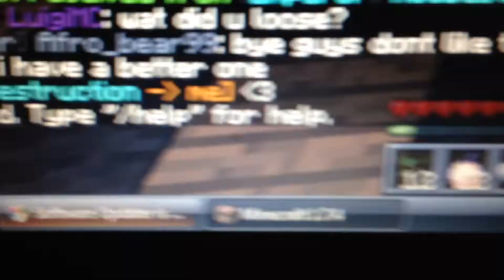KoSDesteuction Guving Money And GOD/Op Gear -SHOW LOVE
This Guy Just says In chat "Who wants a fishy" and I say sure i could use some and he gives me witch eggs and money.- So then i Say Hold up Let me Record this and i Do and Now HE US ONE OF THE NICEST PEOPLE ON THE SERVER!